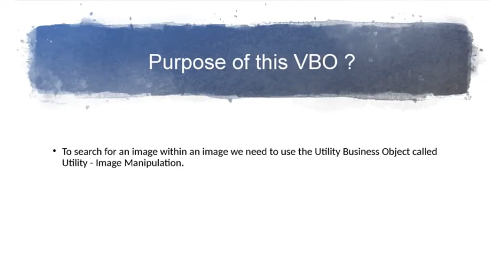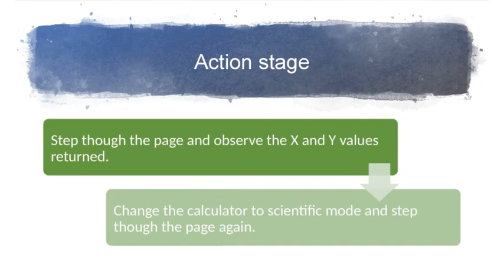RPA-BLUEPRISM-VBO-IMAGE UTILITY BUSINESS OBJECT IMPLEMENTATION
Blueprism vbo basics-robotics process  automation -RPA interview questions -RPA best practices